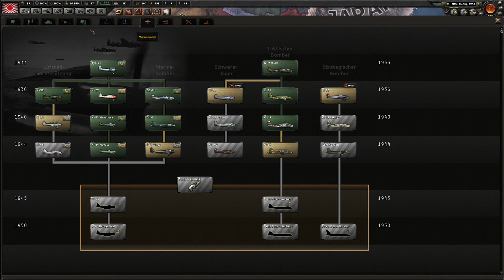Zu wenig Treibstoff für den großen Krieg! #16 - Hearts of Iron 4 | [Multiplayer] [Deutsch] [60fp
Man the Guns in Reinform mit ganz viel Roleplay und ganz wenig Spielmechanik Spiel. Die Nachvollziehbarkeit des politischen agierens ist wichtiger als der Forschungsbaum, historische Genauigkeit unwichtig. Bündnisse stark reglementiert und Atombomben verboten. (Sowie OP Templates oder andere die Spielmechanik ausnutzende Techniken.)

Dieses Mal dabei sind:
- Niederbayer als Großbritannien
- EPSGU als Drittes Reich
- Smasher als Mexico
- Hyperion als Italien
- Frank als Sowjetunion
- Dr. Mosi als Niederlande
- Sharky als USA
- Andre Prime Japan

Die Regeln sind:
Kompliziert, siehe erste Folge und werden während des Spiels wegen Modinkompatibilität abgeändert. Leider notwendig.

Mods:
No End Date
Make Peace not War
Coring Decisions

LG Andre
Livestreams jetzt auch auf Twitch:
» Amazon «
Amazon Prime Test Mitgliedschaft: